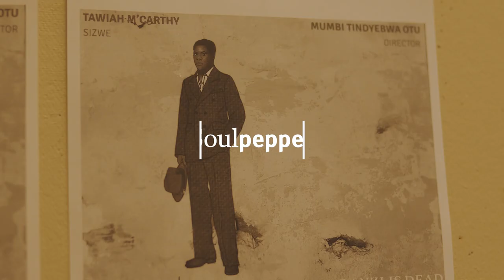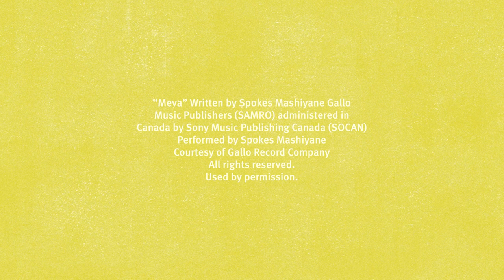Sizwe Banzi is Dead: History and Characters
We recently sat down with award-winning Director Mumbi Tindyebwa Otu, Assistant Director Tsholo Khalema, and charismatic cast mates, Tawiah M'Carthy and Amaka Umeh for Sizwe Banzi is Dead.

In this video they talk about the history of this Tony nominated play and the characters in it.

Sizwe Banzi is Dead is on stage from May 25 – June 18.